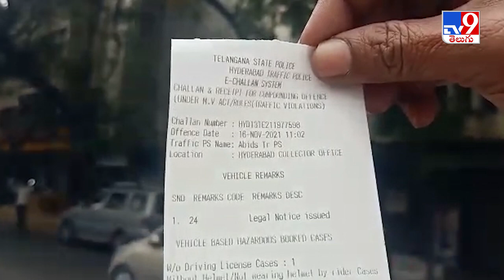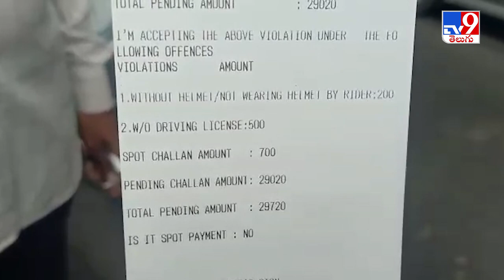Pending e-challan : వీడు చాలా యాక్టీవ్ గురూ..! - TV9